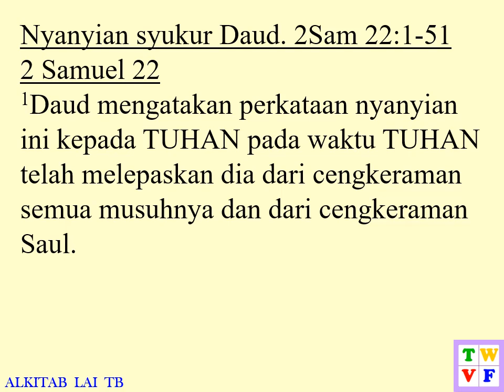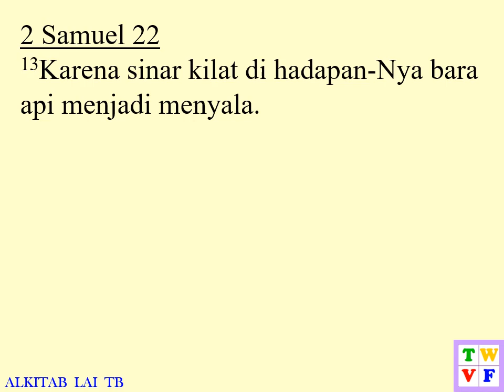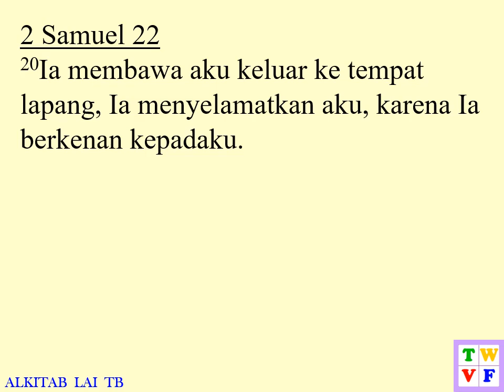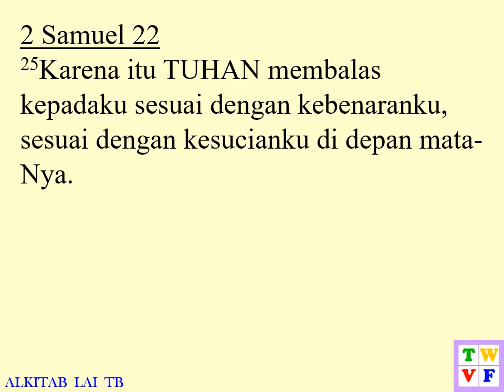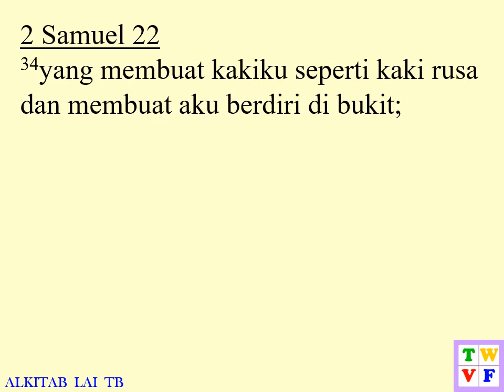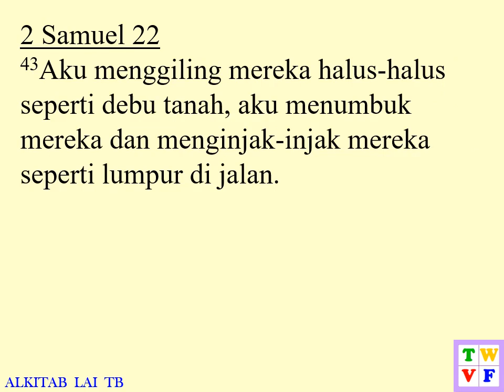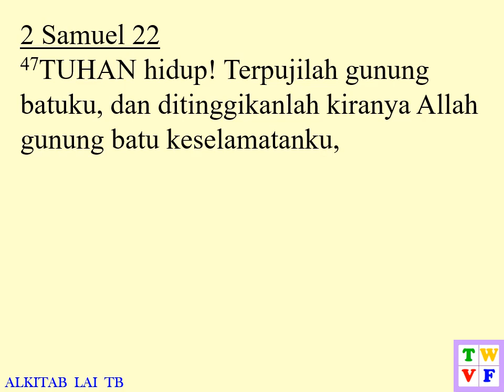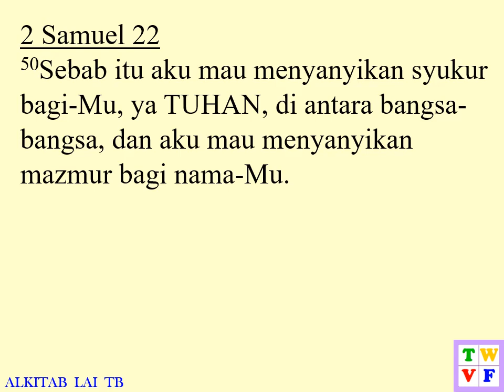2 Samuel Pasal 22 ALKITAB suara dan text - Indonesian Holy Bible audio and text